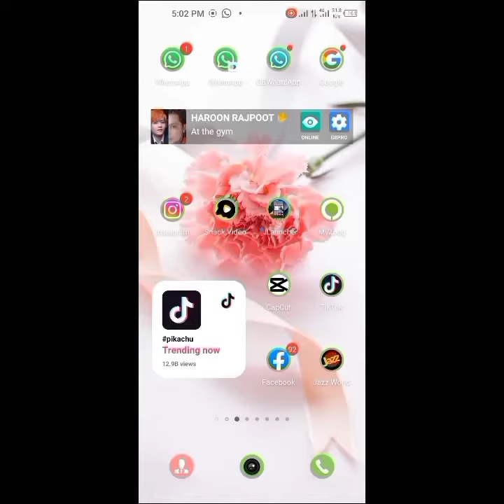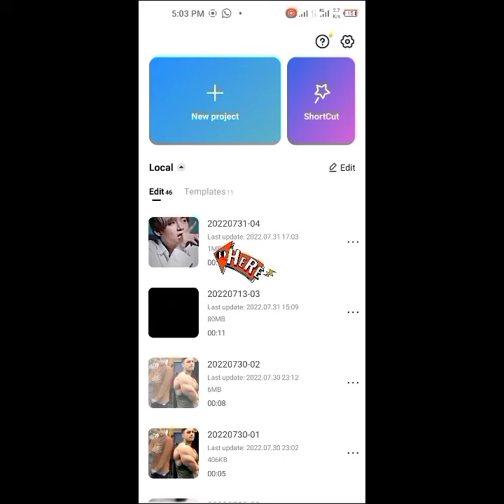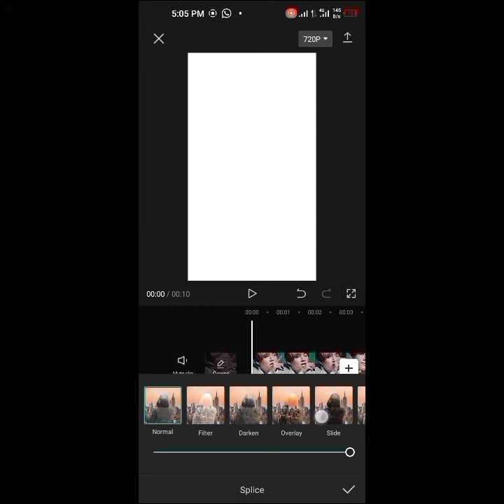Alight motion black effect edicting tutorials | black effect video | TikTok New trend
black effect
pro level editor